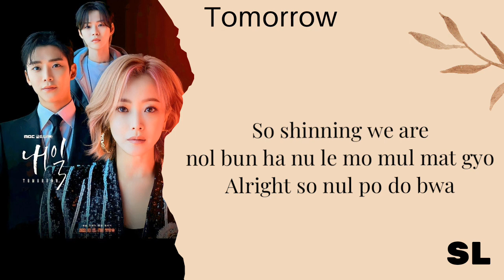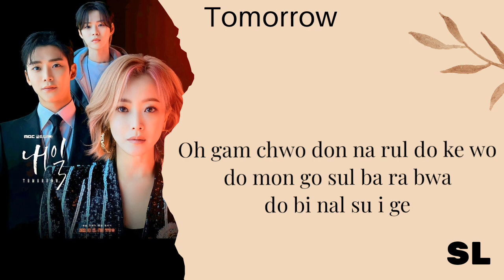[𝐇𝐚𝐧 𝐑𝐨𝐦] VLV (Viva la Vida) Bora (Cherry Bullet) Tomorrow Ost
Bora (Cherry Bullet)
VlV (Viva la Vida)
Tomorrow Ost